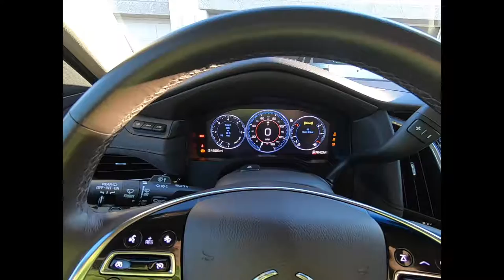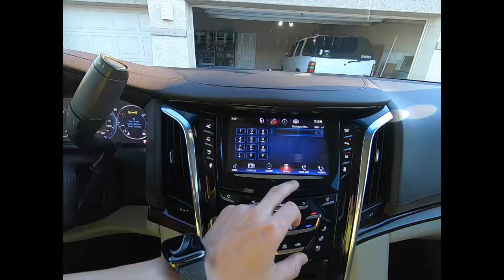2015 Escalade Premium edition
Walk around the 2015 Cadillac Escalade with the GoPro Hero 7